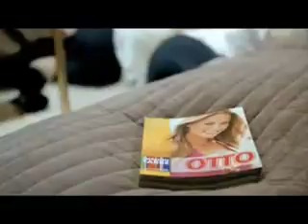otto very funny ad 360p